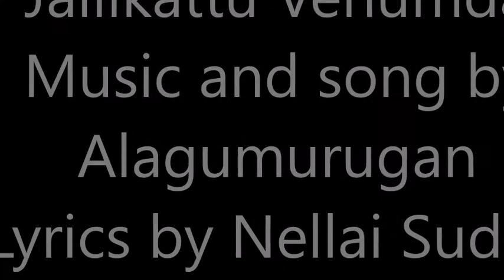jalli kattu venumda alagumurugan song